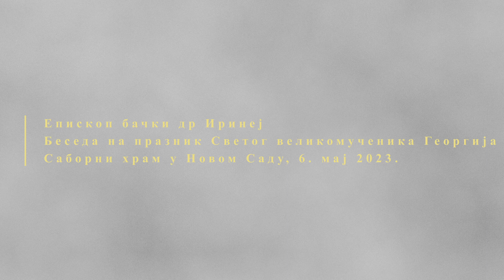Епископ бачки др Иринеј, Беседа на Ђурђевдан, Саборни храм у Новом Саду, 6. мај 2023.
У суботу, 23. априла / 6. маја 2023. године, житељи Новог Сада свечано су прославили престони празник Саборног храма Светог великомученика, победоносца и чудотворца Георгија. У својој архипастирској беседи после прочитаног јеванђелског зачала, Преосвећени владика Иринеј је поучио верни народ о празнику Светога великомученика Георгија, те је, између осталог, рекао: „Светитеља од нас деле многи векови. Он је живео у четвртом веку, био је војник, данашњим речником казали бисмо – официр, војвода у римској војсци, веома истакнут, познат, омиљен и на самом царском двору. Али, пошто је непоколебиво исповедао веру у Христа као Бога и одбијао да поштује лажне богове, идоле којима су се званично клањали у то време у Римској империји, а хришћанство забрањивали и прогонили, то је јавно исповедио, храбро, неустрашиво, не одричући се ни најмање и зато је био подвргнут страшним мукама, мучењима. Боље је да их не описујем, поготову у ове ионако тужне дане када су страдала и побијена невина деца у нашем народу, у нашој земљи, за два дана преко двадесет што деце што младих људи је страдало. Муке светога Георгија трајале су данима. Бог га је штитио, помагао, исцељивао током његових страдања, али на крају, наравно, ипак је погубљен и на тај начин постао мученикˮ, рекао је Преосвећени владика Иринеј.

Пратите садржаје Информативне службе Епархије бачке на интернет страници: eparhijabacka.info

Као и на друштвеним мрежама:
Јутјуб @eparhija_backa